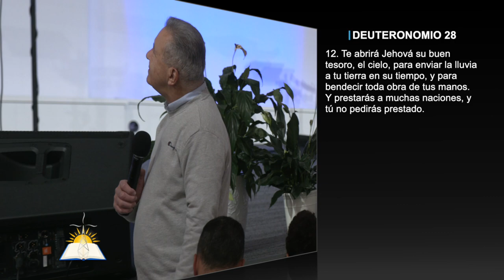Guardadores de los tesoros #3 - Pastor Juan Radhamés Fernández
¿Qué es un tesoro? ¿Qué lo define? ¿Cómo se cuida? ¿Dónde se guarda lo que verdaderamente tiene valor? Escucha esta serie de mensajes “Guardadores de los Tesoros”, por el pastor Juan Radhamés Fernández, dado en el Retiro de Ancianos y Líderes - Octubre 2022, y da respuesta a éstas y a otras preguntas sobre los tesoros que Dios nos ha entregado, y cómo y dónde se deben retener y guardar.

Tema: Guardadores de los tesoros #3

Versos:
2 Timoteo 1:12-14
1 Timoteo 6:20
Salmos 1:3
Deuteronomio 28:12
Salmos 42:1-2
Eclesiastés 12:1-7
Apocalipsis 22:2
1 Crónicas 9:17-28
1 Crónicas 29:3
Lucas 12:34
2 Corintios 7:13
1 Crónicas 26:20
Mateo 12:48-50
Isaías 33:6
Salmos 119:63:

¿Quiénes somos?

CCLI # 11207910
Church Streaming & Podcast License
CCLI # CSPL060797